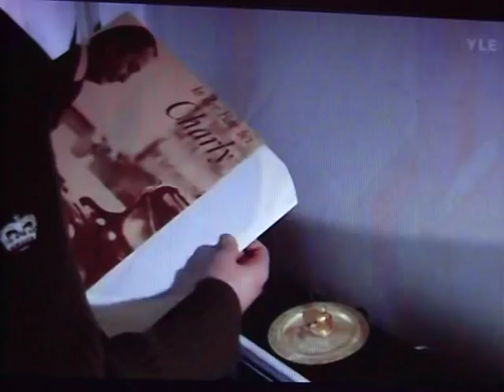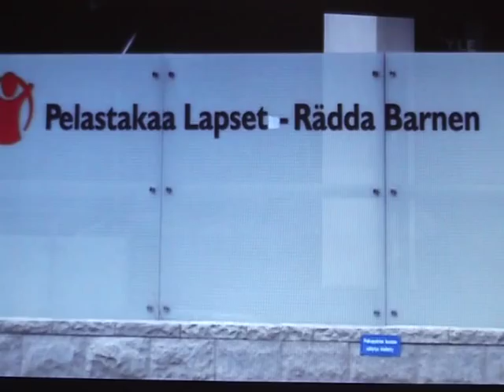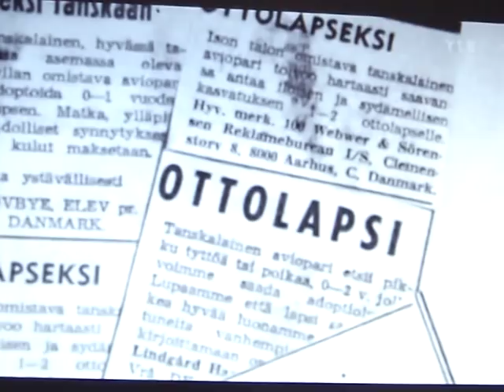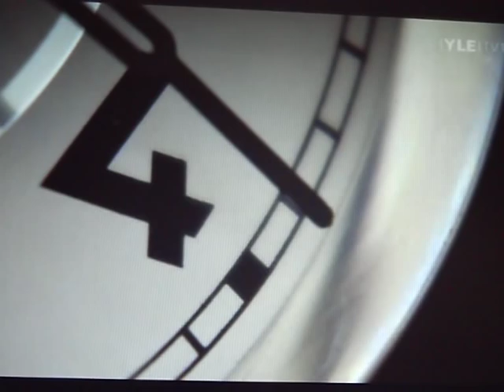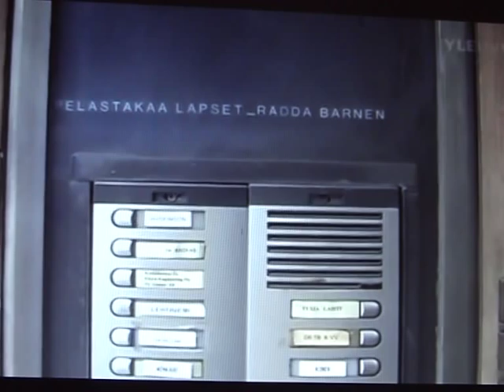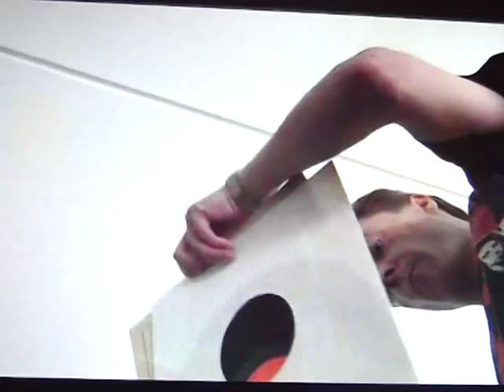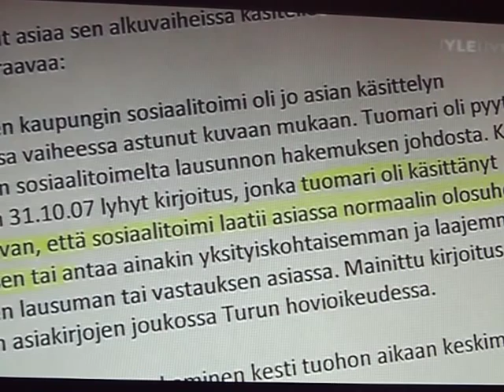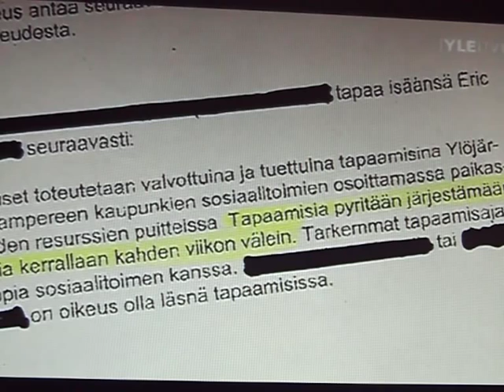1/2 Pelastakaa lapset isältä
MOT: Pelastakaa lapset isältä
Tarina siitä miten Suomen lain mukaan isän syrjäyttämiseen riittää äidin tahto. Toimittaja Matti Virtanen.